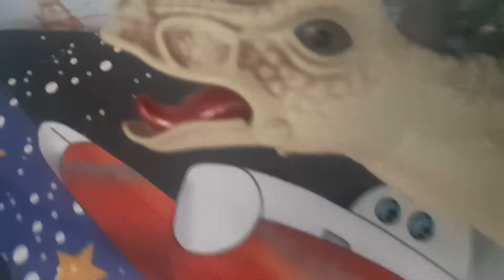3 Nisan 2021